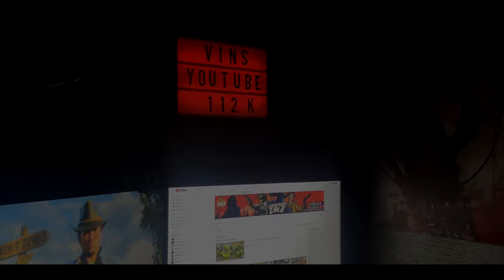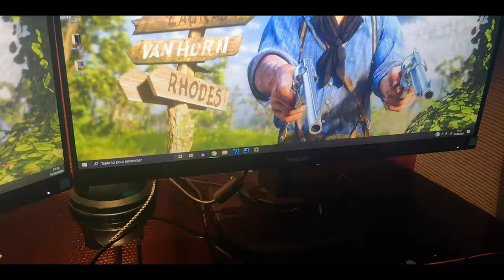Vin's : MON SETUP 2020 !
*Musique de l'intro*:ivxkr-angels-no-copyright